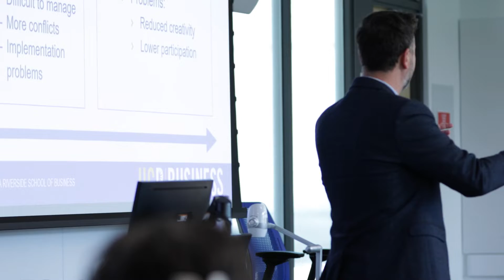Kyle Ingram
Celebration of Teaching Innovative Teaching Award 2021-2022
UCR School of Business, Dept. of Management